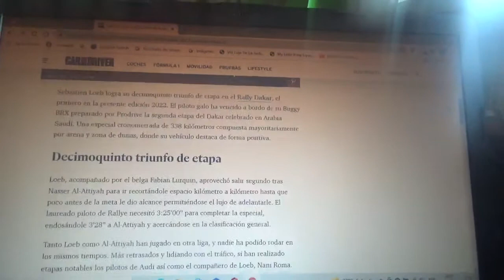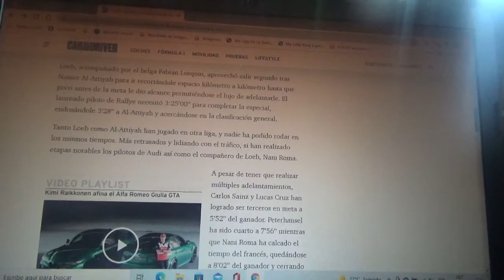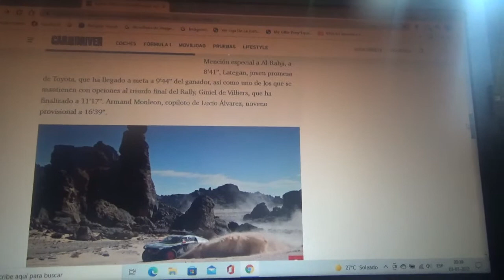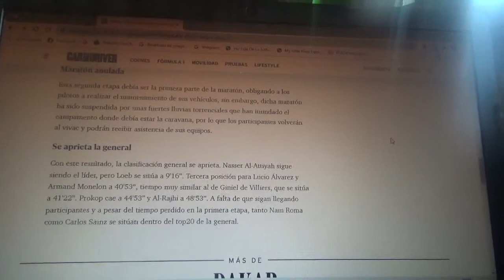Resumen etapa 2 Rally Dakar 2022